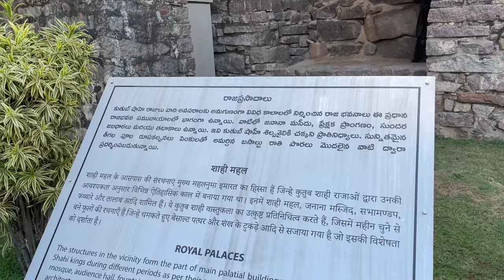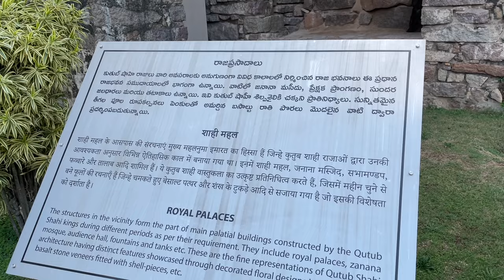Golconda Fort - Historical and Most Beautiful Tourist Place to Visit in Hyderabad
Golconda fort is one of the most beautiful forts in southern India. This fort has long history and was once the capital of sultanate. So if you’re planning a trip to Hyderabad then Golconda Fort should always be on a wish list as this fort is just 13 km from in town Hyderabad it is an excellent example of architecture and it is also believed that the Kohinoor diamond was first found here.￼